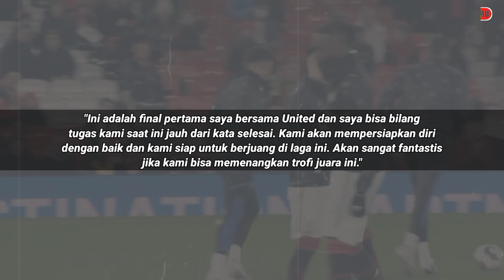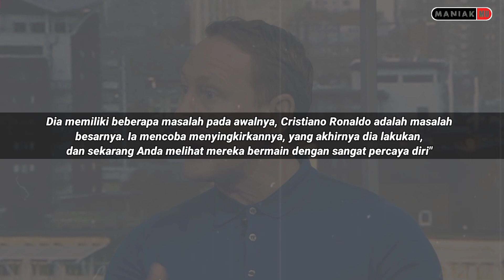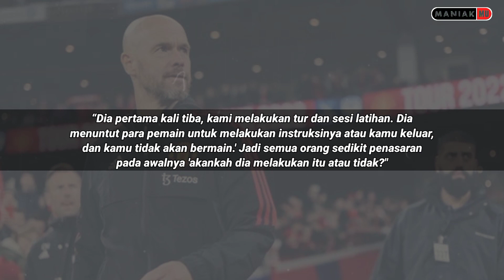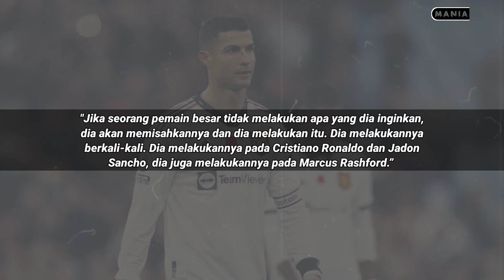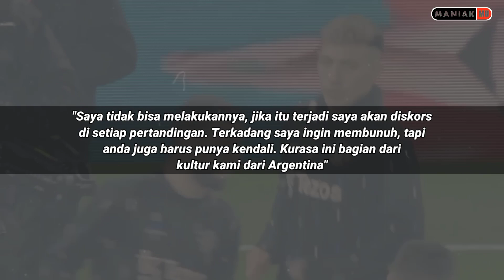FINAL PERTAMA! Martinez Siap Beri MU Trofi 🔥MU Beruntung Punya Ten Hag😱 Legenda Arsenal Dukung MU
Berita Manchester United Terbaru hari ini, Update Transfer, Berita MU : FINAL PERTAMA! Martinez Siap Beri MU Trofi 🔥 MU beruntung Punya Ten Hag😱 Legenda Arsenal Dukung MU 🔄 Berita MU

SKUAD MANCHESTER UNITED 2022:
PELATIH: Eric Ten Hag

berita harian manchester united bola.net berita manchester united vs barcelona
berita manchester united musim depan berita dari manchester united